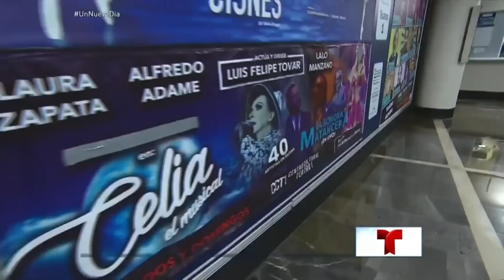Premios Tu Mundo 2016 | Entrevista: David Chocarro y Aracely Arámbula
American Airlines Arena: 24 Agosto,2016: Press Conference
Entrevista "Un Nuevo Día"